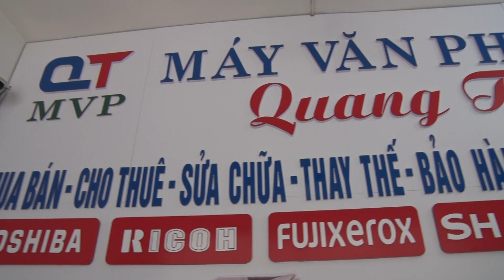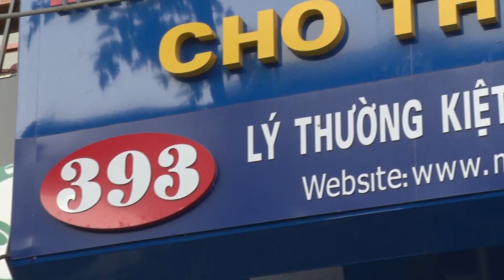[Phủ Lý Media] Máy Photocopy và camera giám sát Quang Thìn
✌️✌️✌️✌️✌️ PHỦ LÝ MEDIA ✌️✌️✌️✌️✌️
- Chuyên quay phim, chụp ảnh kiến trúc, văn hoá nghệ thuật, Sự kiện, thực hiện các clip giới thiệu doanh nghiệp. Ảnh cưới, phóng sự cưới. Livestream.
⭕ Địa chỉ: Tổ 6, phường Minh Khai, TP. Phủ Lý, tỉnh Hà Nam.